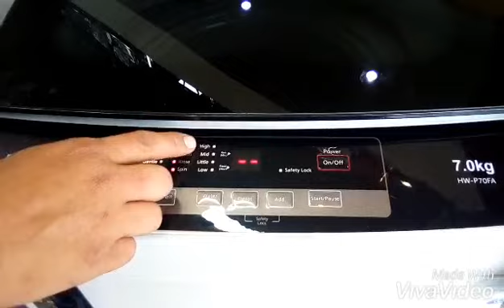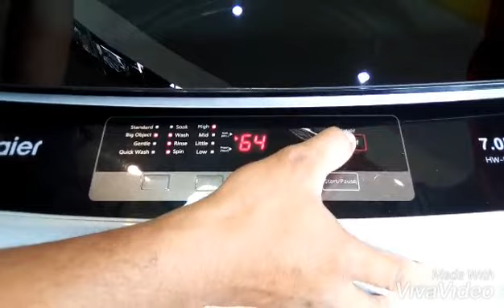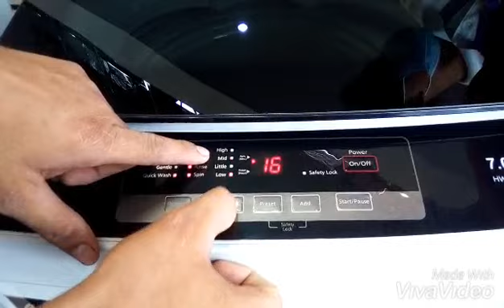How to install and Operate automatic washing machine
Model: HW-P70FA
Rated Capacity (dry clothes) 7.0kg
Unit size: 530mmx55mmx917mm
Rated wash input power: 420w
Rated spin-dry input power: 320w
Rated voltage: 230v
Rated frequency: 60Hz
Net weight of the product: 31kg
Maximum water permitted in the water inlet: 0.6Mpa
Minimum water pressure permitted in the water inlet: 0.03Mpa
Water capacity: 59L

1 year warranty parts and labor
1 year warranty only